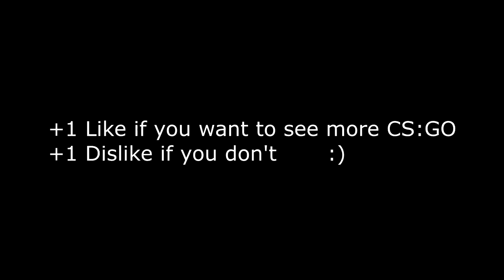CSGO 1v4 Pistol Round Clutch! (Read Desc) [60fps]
If you are one of those people who immediately click the like button, thanks but hear me out on this. Its a mini strawpoll except its using the ratings bar.
+1 Like = Continue uploading CSGO vids on this channel

Thanks baes :)
And dont worry, csgo will never take over this channel if you are worried about that.

    -)Song: Vexento - Glow

Song: Vexento - Glow